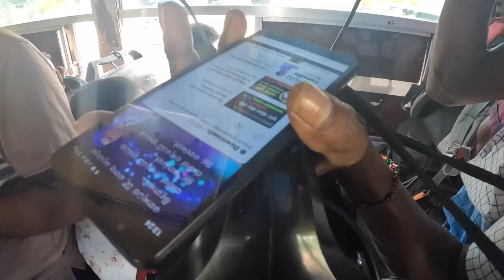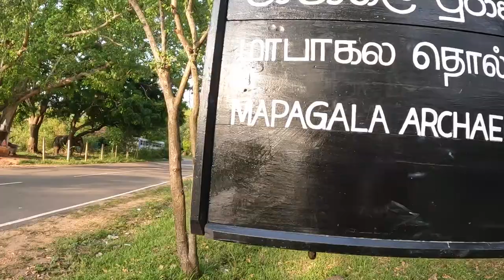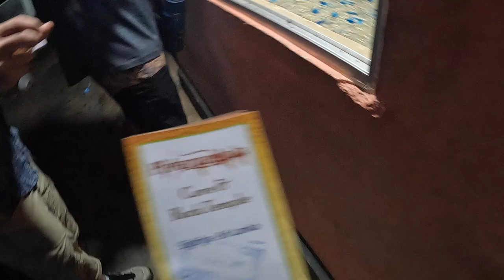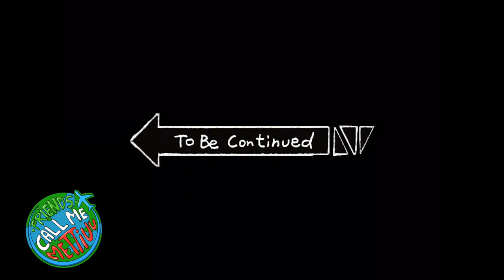Unlocking the Secrets of Sigiriya: Unearth the Hidden Marvels of Sri Lanka's Iconic Wonder!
I'm FriendscallmeMettiuu , in this video i'll show you Sigiriya , Sri Lanka ! 🇱🇰❤️

Climb with us to the summit of Sigiriya, where breathtaking panoramic views await, revealing the ingenuity of ancient civilization. Explore the intricately designed frescoes that adorn the walls, depicting the grace and beauty of the Sigiriya maidens. Marvel at the fascinating Mirror Wall, which preserves centuries-old graffiti, giving us a glimpse into the lives of those who once called this place home.

As we delve deeper into the history of Sigiriya, we unravel the legends and mysteries that surround this iconic fortress. From tales of a legendary king to the architectural wonders that still perplex historians, each step unveils a new layer of intrigue.

Don't miss this opportunity to experience the grandeur and splendor of Sigiriya from the comfort of your screen.

Ringrazio di cuore:

Grafica3D: Melted
Sigla: Cozmic Studio
Cura del suono: Armeno Producer
Firma grafica: Soucit
Supporto montaggio: Lesso
Supporto canale YouTube : Andrea Cillone
Testo sigla : Paciocchino
Artista: FriendscallmeMettiuu